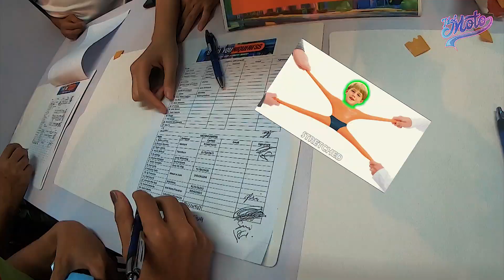Yamaha Mio Fazzio Launching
The Launch ing of Yamaha Mio Fazzio with StartYOUniqueness with the special guests Sheyee and Arthur Nery. Mio Fazzio is available in 3 colors. Cyan blue, white and Matte red.